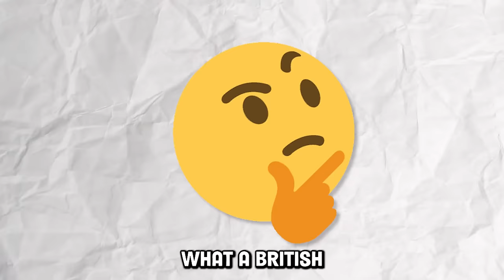The BEST Of British KARENS Freaking Out!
You've probably seen a lot of American Karens lately... but have you had a good laugh at some British Karens yet? That's what we have for you today!

In this video you will see funny Funny british Karen moments, british Karens, Karen public freakout moments, Karen vs Police moments, Karen instant karma moments, Karen messes with the wrong cop moments, and more!